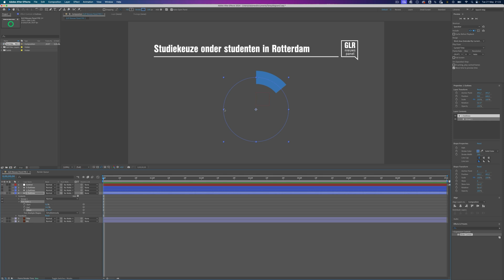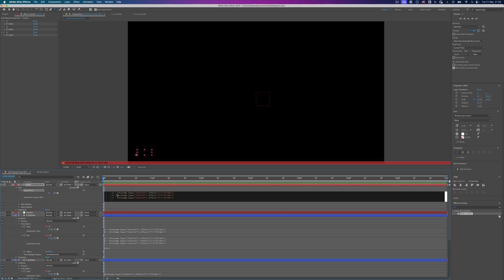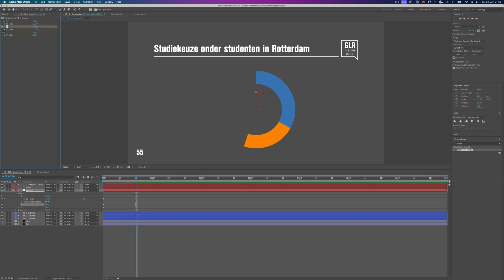After Effects | Cirkel Diagrammen animeren met Expressions!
In de workflow van het animeren van data ontkom je er niet aan dat er ook met cirkel diagrammen geanimeerd kan worden. Maar hoe laat je de partjes van zo'n diagram zo makkelijk mogelijk aan elkaar plakken? Nou met expressions, en het is niet eens lastig. Kijk lekker mee!